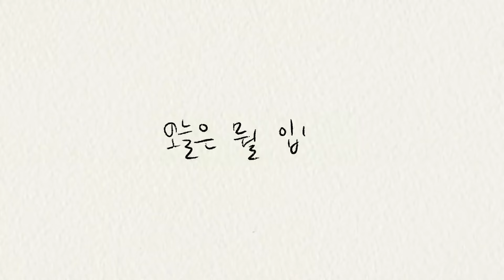자켓 하나로 일주일 살기🧥✨(전시회, 격식있는 자리, 남사친 만나러 가는 룩 대공개) / 손담비의 '오늘은 뭘 입는담?'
안녕하세요 울 쓰담이분덜✨
다시 날이 너무나도 추워졌습니다🥲
다들 감기 조심하시구 옷 꼭 껴입구 다니세요-!
오늘은 자켓 하나로 일주일 살기! '오늘은 뭘 입는담?' 자켓편입니다!
오늘도 담비랑 재밌는 시간 보내세요🙏🏻

자켓 : 스탠드얼론(Standalone)

🔺👚정보👖🔺
MON
버건디 터틀넥 티셔츠 : 오어(ORE)
아이보리 하프집업 니트 : 더오픈 프로덕트(TheOpen Product)
진청 데님 팬츠 : 리바이스(Levi’s)
레드 앵글 부츠 : 이자벨마랑(ISABEL MARANT)
베이지 미니백 : 마시져우드(MARGE SHERWOOD)

TUE
블랙 패턴 니트 셔츠 : 베르사체(VERSACE)
블랙 미디 스커트 : 베르사체(VERSACE)
블랙 펌프스 : 토즈(TOD’S)
핑크 미니백 : 살바토레 페라가모(Salvatore Ferragamo)

WEDN
카키 티셔츠 : 더오픈 프로덕트(TheOpen Product)
블랙 레더 팬츠 : 레하(LEHA)
블랙 펌프스 : 렉켄(REKKEN)
아이보리 볼캡: 팔칠엠엠(87MM)
블랙 카메라백 : 르메르(Lemaire)

THUR
블랙 후드티 : 오프 화이트(Off White)
블랙 쇼츠 : 에르마노 피렌체(ERMANNO FIRENZE)
블랙 브라운 롱부츠 : 토즈(TOD’S)

FRI
블루 체크 니트 : 포츠 퓨어(Ports Pure)
블랙 벨벳 쇼츠 : 더오픈 프로덕트(TheOpen Product)
버건디 앵클 부츠 : 키에레이(CHIELEI)
블랙 백팩 : 잉크(EENK)

SAT
블랙 니트 원피스 : 소장품
블랙 로퍼 : 세르지오 로시(Sergio Rossi)

SUN
블랙 가디건 : 폴로 랄프로렌(Polo Ralph Lauren)
플라워 패턴 풀스커트 : 폴로 랄프로렌(Polo Ralph Lauren)
블랙 웨스턴 부츠 : 루시크루(LUCY CREW)